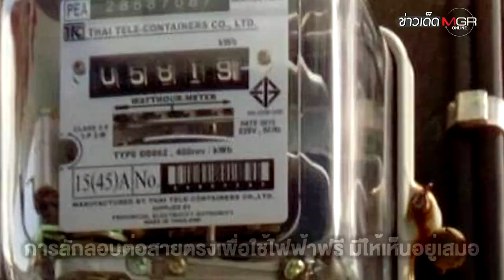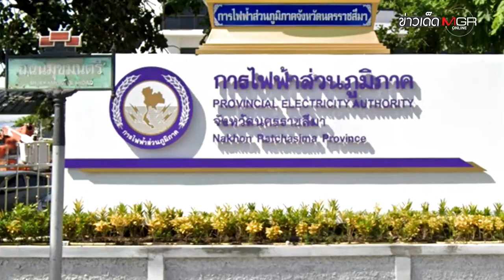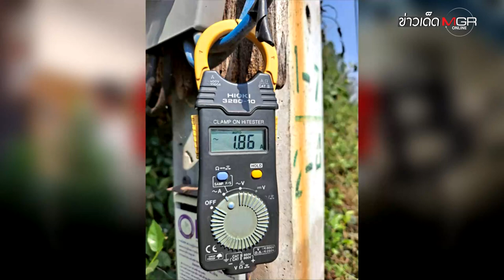ลักไฟหลวง ขุดบิตคอยน์ โทษทั้งปรับทั้งติดคุก : ข่าวเด็ดแมเนเจอร์